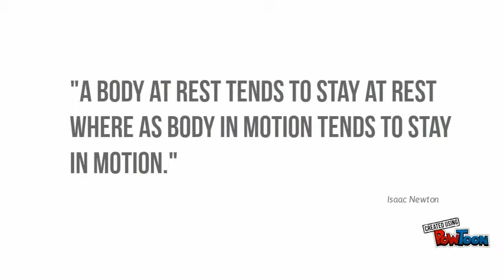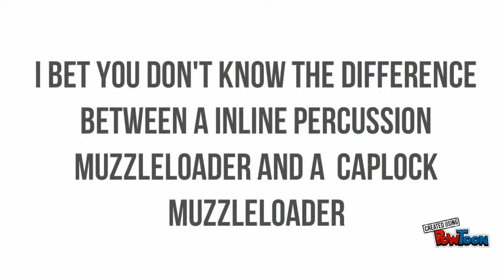Florida Virtual School Outdoor Education Video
Great Little Video For the Lifetime Sportsman's License Video Contest.-- Created using PowToon -- Free sign up -- Create animated videos and animated presentations for free.  PowToon is a free tool that allows you to develop cool animated clips and animated presentations for your website, office meeting, sales pitch, nonprofit fundraiser, product launch, video resume, or anything else you could use an animated explainer video. PowToon's animation templates help you create animated presentations and animated explainer videos from scratch.  Anyone can produce awesome animations quickly with PowToon, without the cost or hassle other professional animation services require.